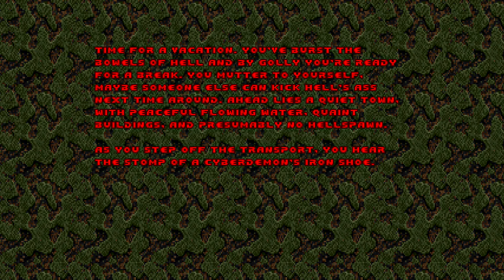Classic DooM: Ancients In The Dungeons - Part #2 [Complex Doom/Clusterfuck v4.3] Subwoofer Bass Test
there is more of a horror atmosphere when the subwoofer is on
there is more of a doom feeling and vibes when the subwoofers are on, so it creates depth in the atmosphere

welcome to the fantasy world of cyberdemons
complex doom clusterfuck v4.3 monster plus weapon pack mod

this is a clusterfuck v4.3 cyberdemon challenge where I try to reach the end of the map and play through the game so that I don't kill the cyberdemons but try to run past them towards the end of the map/exit

so the idea is that I don't kill most of the cyberdemons, but run past them
sometimes if there is a place that is too difficult to pass the enemies, then I have to kill some of the cyberdemons in order to progress in the game

doom sounds are optimized for loudness and subwoofers and testing my new sound design audio preset that i made

party of cyberdemons 🥳🥳🍫🧃☕🍹🍸🥂🧉🧃
all 32 maps longplay video's! (in parts)
this is the second part #2
maps 12 to 15 + 31, 32 in this part

I use the map tool *Ultimate Classic Minimap* which is really cool and a great addition

in the video I show how the oblige 7.70 program makes the maps/levels (tnt egypt)

oblige 7.70 level maker/generator
level size: small
wad/map name: ancients in the dungeons
cyberdemon challenge!
complex doom clusterfuck monster pack + weapons pack
theme: tnt egypt
doom 2
subwoofer edition
subwoofer test gameplay
classic doom subwoofer
doom subwoofer

extreme series subwoofer/bass tests
subwoofer edition! gameplay
the bass is cut at 25 hz